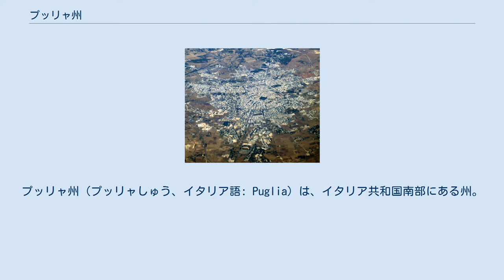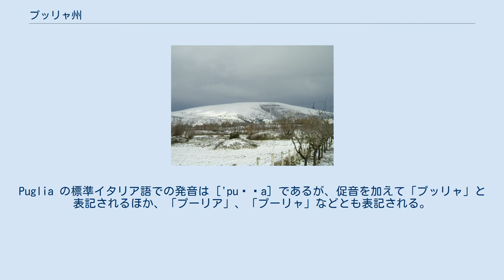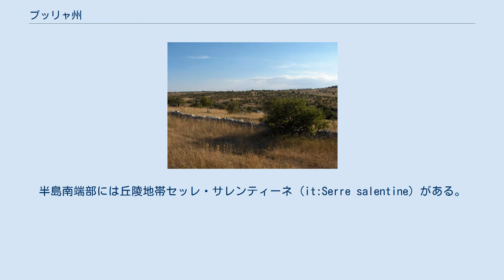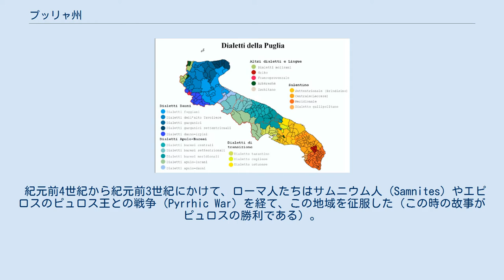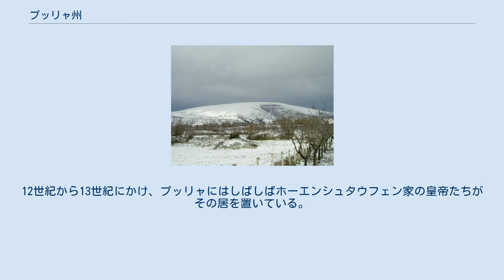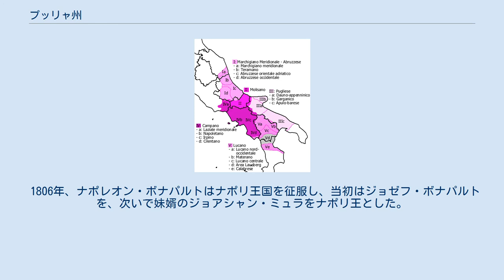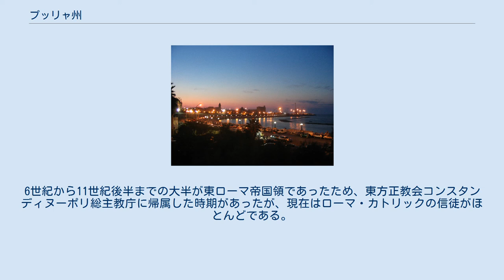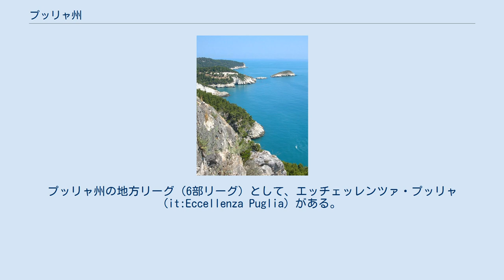プッリャ州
プッリャ州（プッリャしゅう、イタリア語: Puglia）は、イタリア共和国南部にある州。
州都はバーリ。
 しばしばブーツに喩えられるイタリアの「かかと」に当たる地域で、南東にサレント半島が突き出している。
東はアドリア海を隔ててギリシャ・バルカン半島と向き合い、南はターラント湾に面している。
肥沃な平原が広がる地形で、古くから穀倉地帯として知られた。
古代にはギリシア人が植民都市を築き、次いでローマ人がこの地を征服してアッピア街道を延伸した。
以後、東ローマ帝国、ノルマン人・フランス人・スペイン人（シチリア王国・ナポリ王国）など、さまざまな民族や国家の支配を受けた。
ターラントやブリンディジなどの港湾都市は古代以来の歴史を有する。
 この州名のカナ転記にはいくつかの表記揺れが存在する。
Puglia の標準イタリア語での発音は ['puʎʎa] であるが、促音を加えて「プッリャ」と表記されるほか、「プーリア」、「プーリャ」などとも表記される。
 古代には、現在の州域の北部・中部がアプーリア（古代ギリシア語: Ἀπουλία）、アプリア（ラテン語: Apulia）の名で呼ばれていた。
英語: Apulia、ドイツ語: Apulien など、ヨーロッパの言語ではこれをもとにした呼び方がされることがある。
 イタリア半島の南東部に位置する州で、東にアドリア海・オトラント海峡、南にイオニア海・ターラント湾に面する。
州都バーリは州中央部のアドリア海沿岸に位置し、ナポリから東北東へ約220km、アルバニアの首都ティラナから西へ約248km、ペスカーラから南東へ266km、ギリシャのヨアニナから北西へ約374km、イタリアの首都ローマから東南東へ約374kmの距離にある。
 州域はアドリア海に沿って北西 - 南東に細長く、北西にモリーゼ州、西にカンパニア州、南西にバジリカータ州と隣接する。
面積は1万9358km²で、イタリア全国では第7位、イタリア南部（離島部のシチリア州は含まない）では最も広い面積を持つ州である。
 州南東部のサレント半島は、アドリア海の入口にあたるオトラント海峡を隔てて、東にアルバニア・ギリシャと向かい合っている。
オトラント海峡の最も狭い場所の幅は75kmほどである。
オトラント郊外のパラシャ岬（オトラント岬）は、イタリア共和国の最東端である。
 人口8万人以上のコムーネは以下の通り。
 プッリャ州の地方 プッリャ州の地形の割合 州の地形の特徴は、山岳がほとんどないことである。
州面積中で山岳地形が占める割合はわずか1.5%で、これはイタリアの州の中で最も小さい。
州の面積約1万9000km²のほとんどは、平野もしくは丘陵によって占められている。
 州北部（フォッジャ県周辺）のアドリア海に突き出した地域はガルガーノ (it:Gargano) と呼ばれる。
州の最高地点であるカルヴォ山 (it:Monte Calvo (Gargano)) （1,065 m）もガルガーノにある。
アペニン山脈から連なる山地スバッペンニーノ・ダウノ（ダウニア山地） (it:Subappennino Dauno) も、ガルガーノと並んで、州ではわずかな山岳地形である。
 ガルガーノ地方とダウニア山地の間には、タヴォリエーレ・デッレ・プーリエ（プッリャ台地） (it:Tavoliere delle Puglie) が広がっている。
面積約4000km²に及ぶタヴォリエーレ・デッレ・プーリエは、イタリア有数の穀倉地帯である。
 州中部にはムルジェ（ムルジア） (Murgia) と呼ばれるカルスト台地が広がっており、この地方はテッラ・ディ・バーリ (it:Terra di Bari (geografia)) とも呼ばれる。
その南にはヴァッレ・ディトリア（イトリア谷） (it:Valle d'Itria) と呼ばれる平野が広がる。
 州南部のサレント半島も大部分は平野が占めている。
半島南端部には丘陵地帯セッレ・サレンティーネ (it:Serre salentine) がある。
ターラント湾北岸のターラント市周辺はアルコ・イオニコ・タランティーノ地方 (it:Arco ionico tarantino) と呼ばれる。
 プッリャ州は非常に雨の少ない気候であり、目立った川はほとんどない。
雨水は石灰岩質の台地に浸透して地下水となり、海岸線近くで湧出する。
石灰岩質の地形は多くの鍾乳洞をつくりだしており、カステッラーナ・グロッテ（...